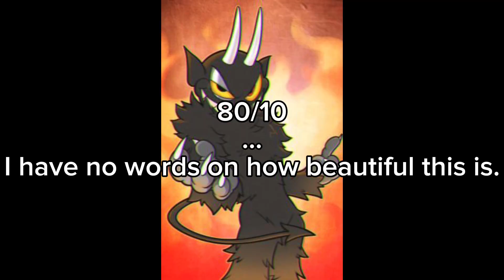Rating cute cuphead pictures I found on Pinterest and Google (Part 3!)